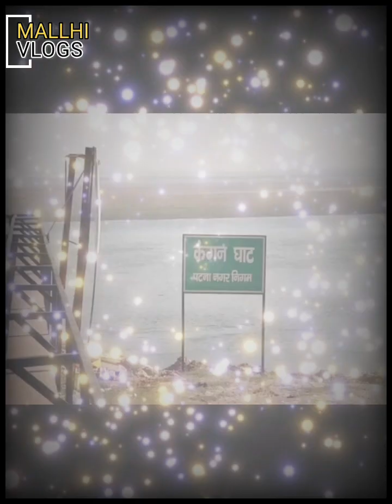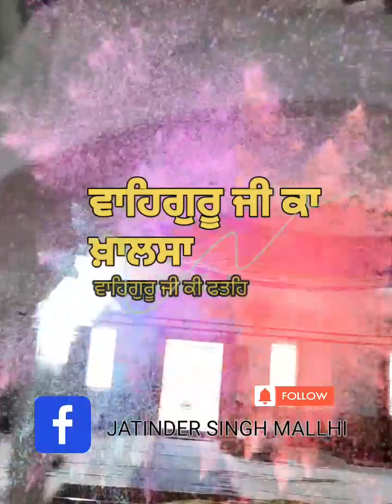Ep-6 | ਗੁਰਦਵਾਰਾ ਕੰਗਣ ਘਾਟ ਬਾਲਾ ਪ੍ਰੀਤਮ ਪਾਤਸ਼ਾਹੀ ਦਸਵੀਂ ਪੂਰਾ ਇਤਿਹਾਸ | History Gurudwara Kangan Ghat Patna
Full History of Gurudwara kangan ghat sahib patna sahib
Gurdwara Gobind Ghat / Kangan Ghat Patna Bihar
Gurudwaras In Patna Sahib _ History Of Kangan gaht Bala Pritam Patshahi 10th
Gurdwaras to visit in Patna Sahib
All Gurudwaras in Patna sahib
Kangan Ghat/ Gobind Ghat/ Jhauganj / Hajiganj / Patna / Bihar
Ganga River Gurdwara Kangan Ghat
History of Guru Gobind Singh Ji Patna Sahib
Bala pritam Gobind Rai Ji Shri Guru gobind singh ji Patna Sahib
Childhood Of Guru Gobind Singh Ji
History Of Patna Sahib / Pandit Shivdutt / Mata Maini ji / Takhat Shri Harmandir Patna Sahib